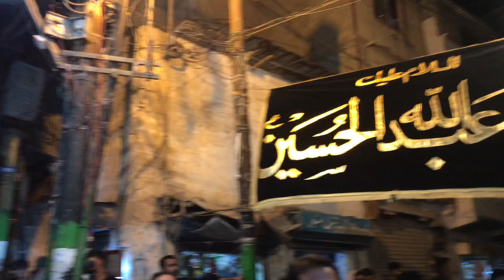History of 9th Muharram Nishan Taken Out From Rizvia To Ali Basti Golimar | Ashura | 10th Muharram